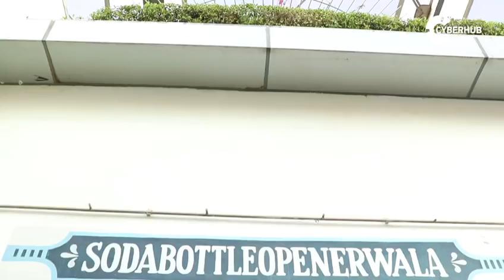Soda Bottle Opener Wala at CyberHub for Earth Day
Every day is EarthDay at CyberHub.
Soda bottle opener wala believes in going fresh all day, every day!